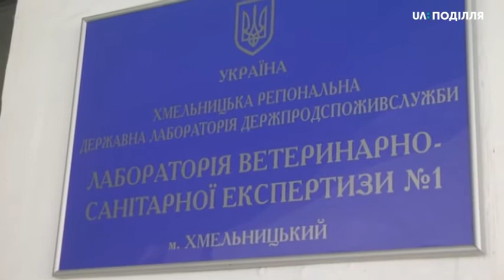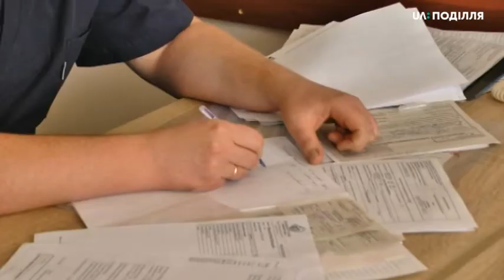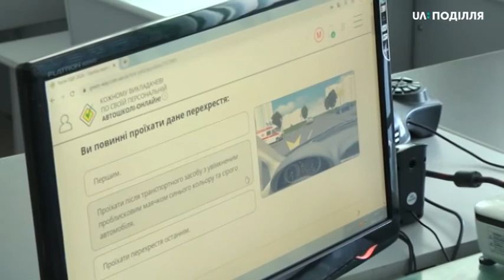08.07.2020. Новини. 20:30